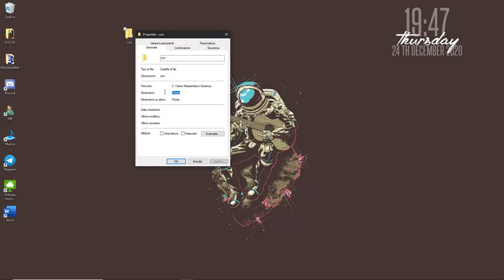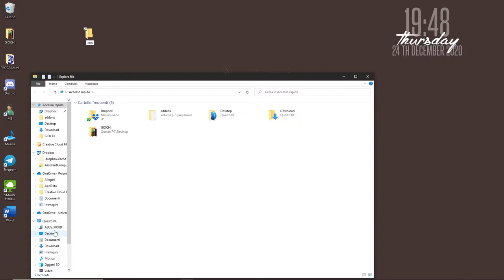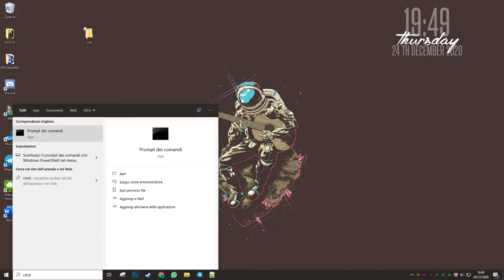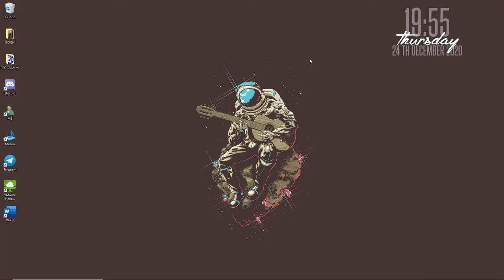CANCELLIAMO LE CARTELLE WINDOWS!! com,..., null eccetera | hack di natale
DESCRIZIONE:
BUON NATLAE A TUTTI con questo nuovo videoooo!!
oggi vedremo come eliminare qualsiasi file con questo comando:
rd /s "E:\Users\Usman\Desktop\con"
oppure
rmdir \\?\C:\Users\TRiG\Desktop\a\b\c\d\con
invece, per creare queste cartelle:
md "c:\Users\Usman\Desktop\con"

🎵LA MUSICA UTILIZZATA NEL VIDEO:
     1. Jon Toniq - PWNED!!

Ti piace quello che faccio e vuoi offrirmi un ☕ o una🍺?